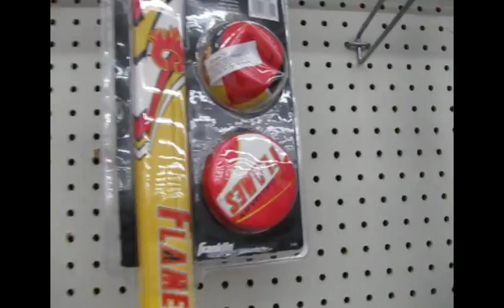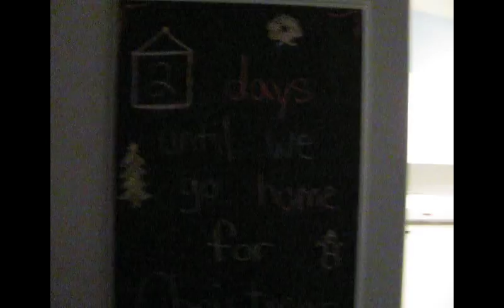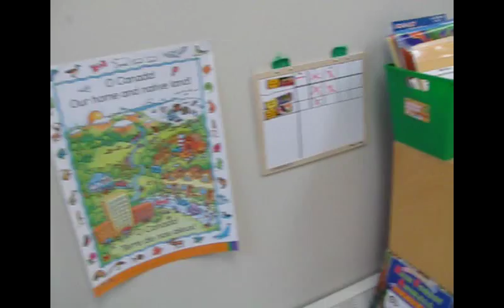Christmas 2015 Days 12-16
Here is December 12th-16th. This is the last few days before flying home for Christmas!